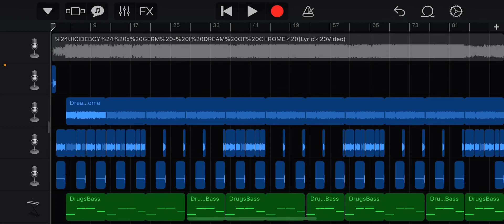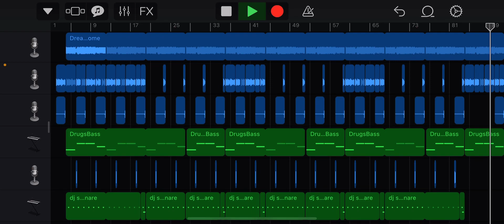$uicideboy$, Germ - I Dream of Chrome Beat Remake